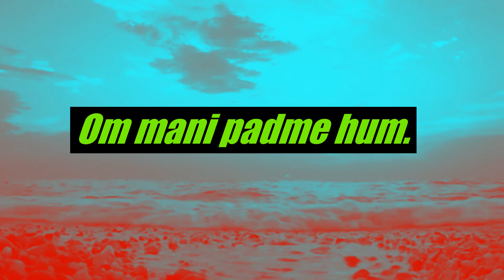Om Chanting Mantra Om mani padme hum heals body and soul.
Healing Chanting Mantra i Om mani padme hum.